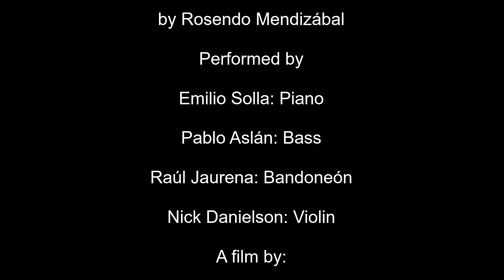“El Entrerriano” | Tributango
"El Entrerriano" | Emilio Solla & Tributango

"El Entrerriano", by Rosendo Mendizábal, is considered to be the first tango ever published. It was released in 1897.

This is the first track of the CD "Tributango", featuring Latin Grammy award winner Emilio Solla and his band of master tango musicians based in NYC:

Pablo Aslan: Bass
Emilio Solla: Piano
Raúl Jaurena: Bandoneón
Nick Danielson: Violin

RCC Projects Switzerland

Rodrigo Carrizo Couto | Video & Edition
Eleonora Rinaldi | Graphic Design

The video was filmed on location in Basel, Switzerland, on October 2016

© Rodrigo Carrizo Couto / Emilio Solla | Avantango